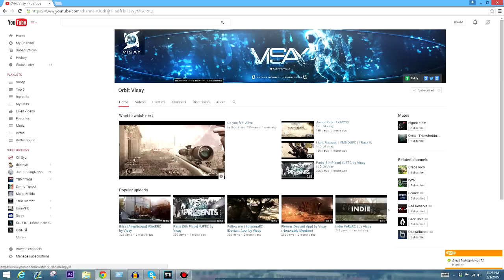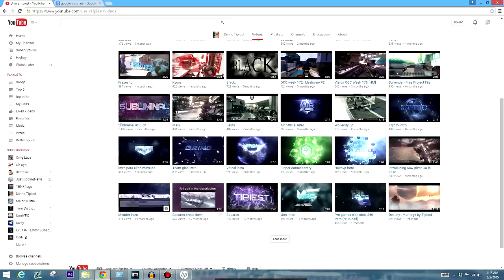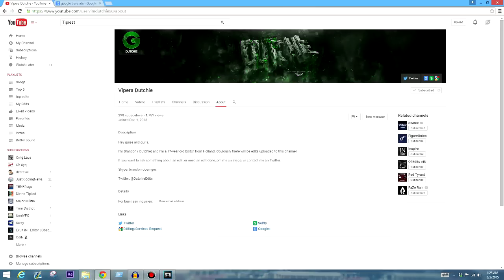Top 5 Underrated Editors #1! (NEW SERIES)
150 LIKES FOR THIS BRAND NEW SERIES? (OPEN)

We have decided to bring this new series to the channel, as we are well aware that editor uploads on the channel get the most views and feedback. If we can get over 150 likes, we will definitely post more of this onto the channel, so please show your support and share around with everyone!
NOTE: Not all of the editors seen are Free Agents.